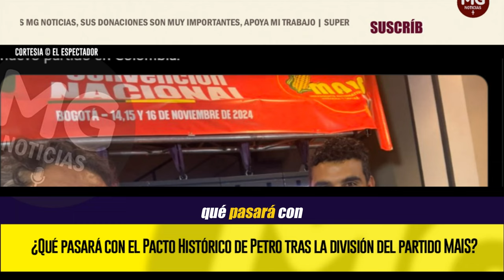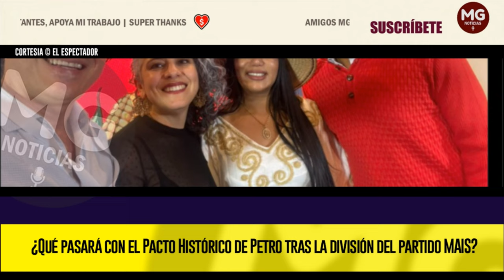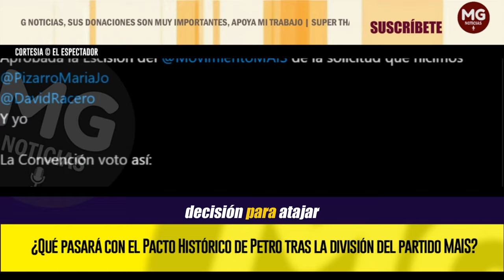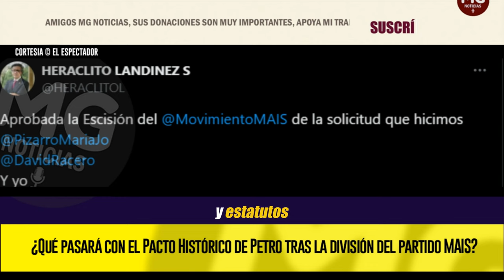🔴 ¿QUÉ PASARÁ CON EL PACTO HISTÓRICO DE PETRO TRAS LA DIVISIÓN DEL PARTIDO MAIS?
Las bases del Movimiento Alternativo Indígena y Social (MAIS) aprobaron, con 274 votos a favor y ninguno en contra, la escisión de su partido para darle libertad a María José Pizarro, David Racero y Heráclito Landinez de sumarse al bloque de izquierda propuesto por el presidente Petro.
EL ESPECTADOR